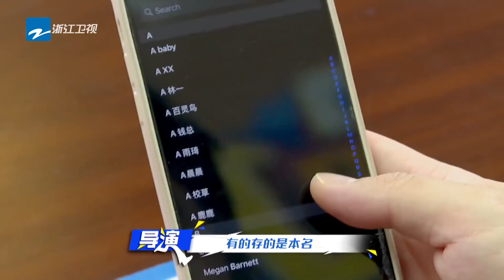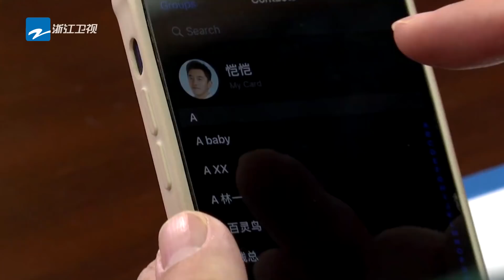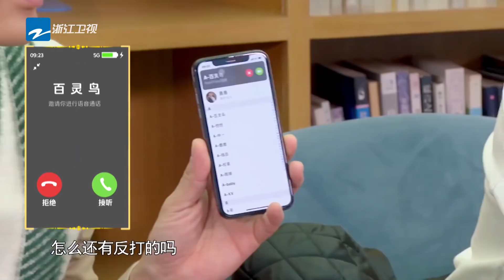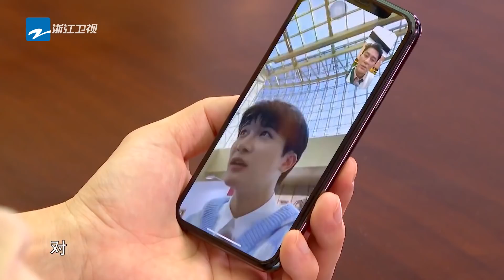欢迎订阅｜郑恺展示英文实力 白鹿感觉被骗了 《奔跑吧·黄河篇第二季》EP5花絮 20211126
看整片👉： Get跑男同款！「奔跑吧」官方周边国际商城不迷路 10月22日起每周五晚和兄弟团一起看黄河奔流，探沿岸故事~

《奔跑吧·黄河篇第二季》是浙江卫视推出的户外竞技真人秀，由浙江卫视节目中心制作。七位固定主持是 李晨 Angelababy 郑恺 沙溢 宋雨琦 白鹿 林一。节目以“九曲黄河万里沙，浪淘风簸自天涯”，这是专属于黄河的浩气磅礴。兄弟团们再次齐聚，沿着黄河流域一路探索，了解黄河沿岸全新的故事。

00:00:00-1:00 加入会员 观看无广告正片
1:01- 更多会员专享花絮等你哦